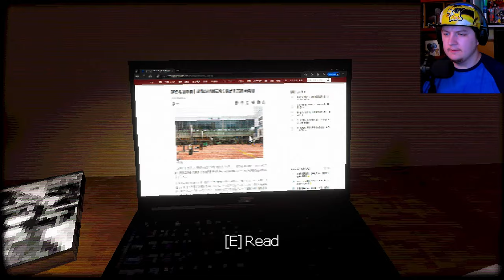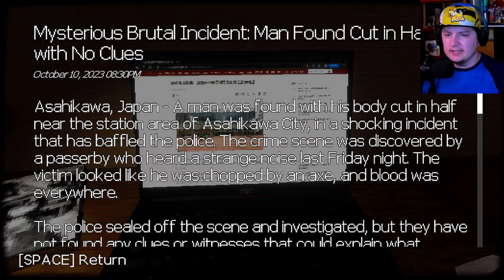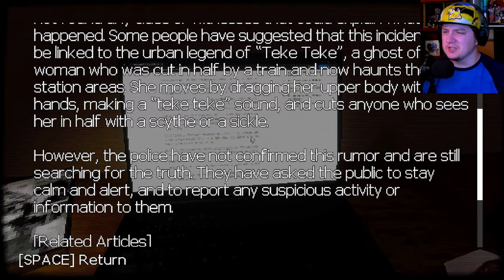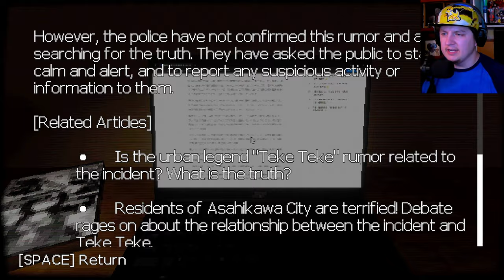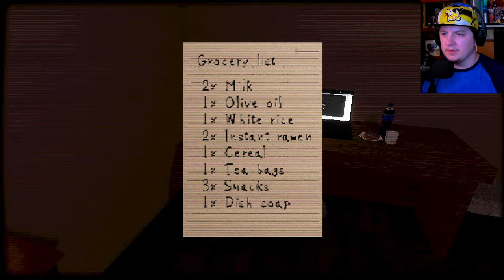THIS JAPANESE URBAN LEGEND U DON'T WANNA MESS WITH!!!!